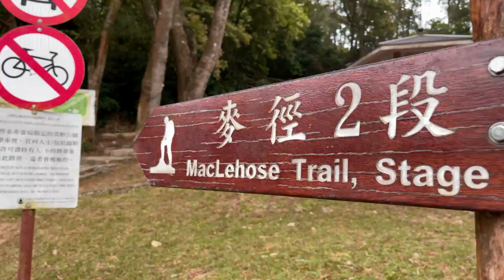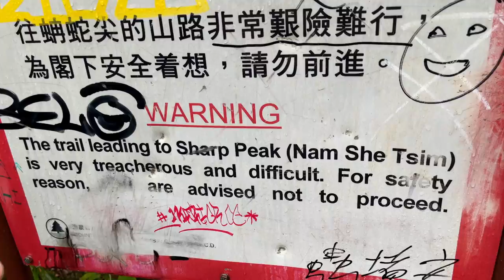Navigating Through Sharp Peaks: A Long Hike Adventure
Sharp Peak, or Nam She Tsim, is a hill inside Sai Kung East Country Park, north of Tai Long Wan, in the Sai Kung Peninsula in Hong Kong. It is particularly well known for its well-defined sharp peak, which rises to a height of 468 metres above sea level.